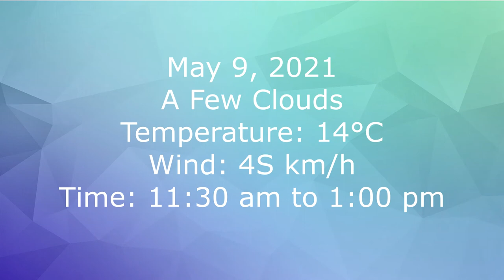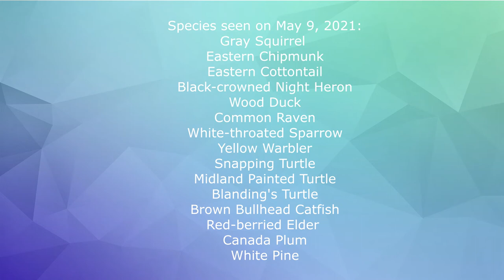Mud Lake- Virtual Trip 21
Spring is a time of extreme activity.  Plants are producing flowers and leaves.  Animals are pairing up to produce the next generations of life.  Mud Lake is a biodiversity haven that brings nature enthusiasts from all over the region.  In this episode we see a rare Blanding's turtle and a baby cottontail rabbit.